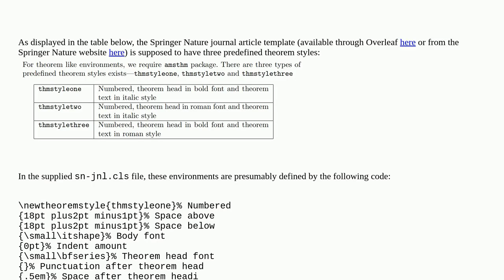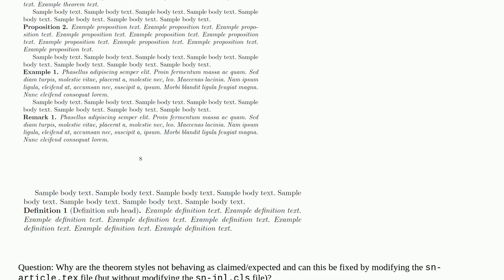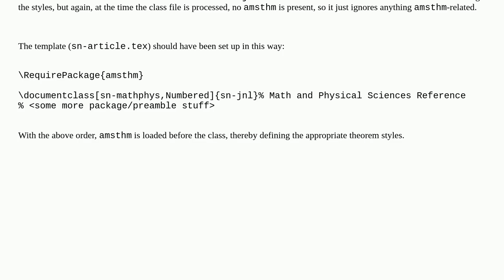Tex: "Unknown theoremstyle" warning with Springer Nature template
"Unknown theoremstyle" warning with Springer Nature template

A special thanks goes out to the community

  springernature amsthm document-classes theorems